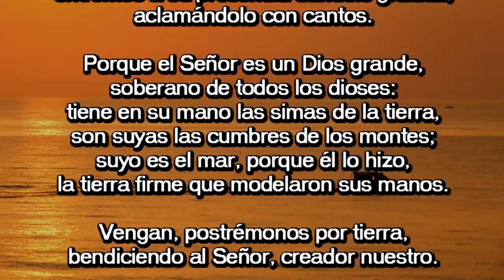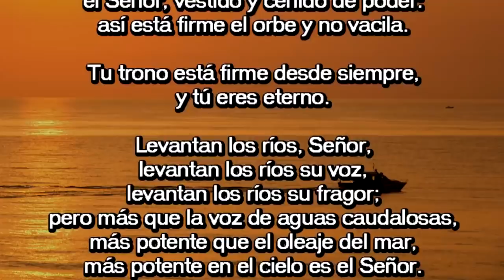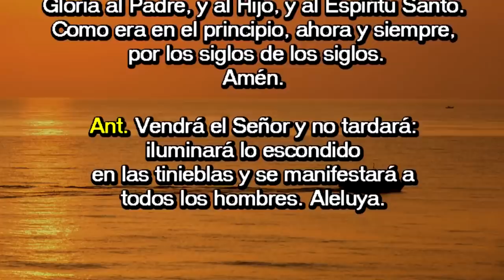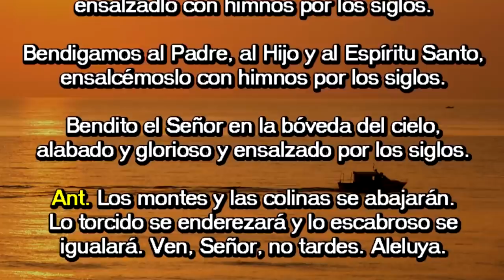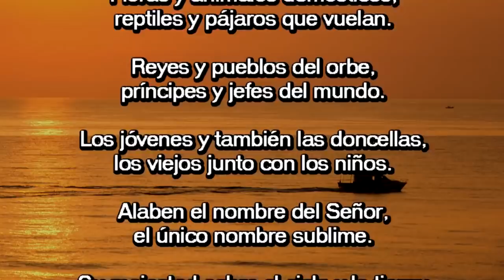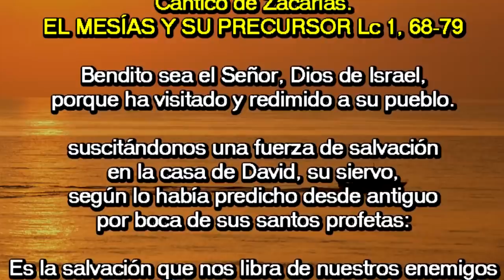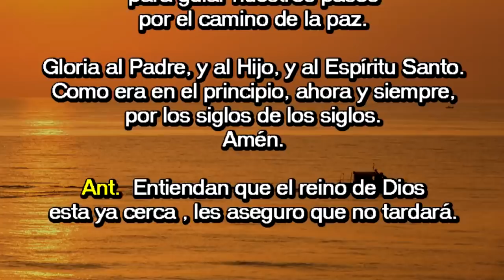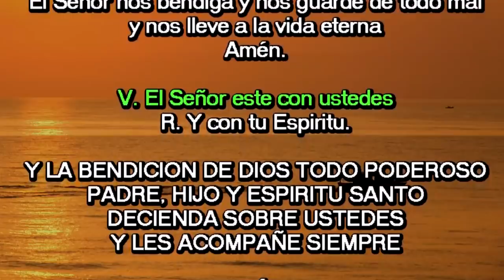Oración de la mañana (Laudes), DOMINGO III de ADVIENTO | Padre Sam